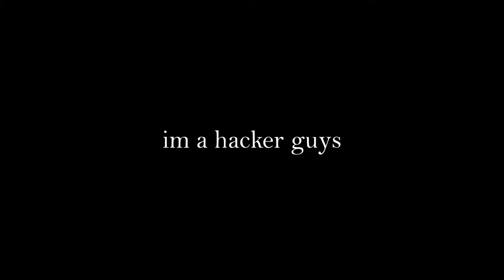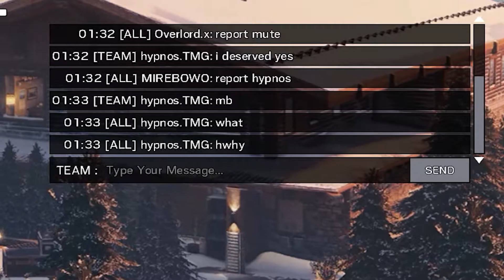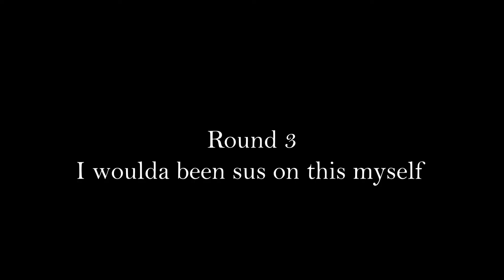im a hacker